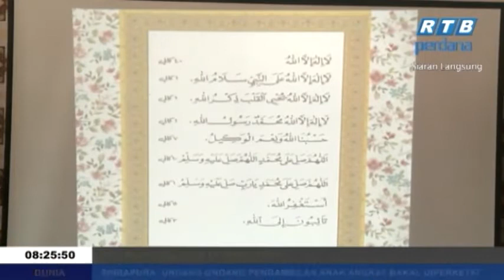Rampai Pagi 15 Januari 2019 Segmen Daerah Temburong